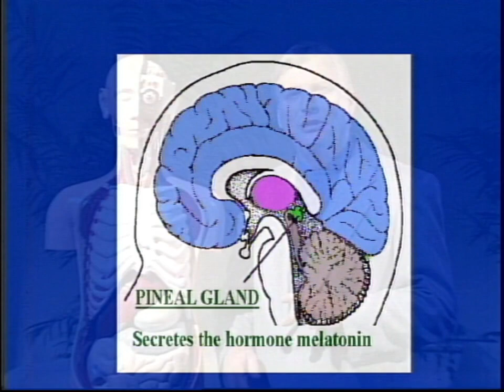Your Brain and the Power of Faith and Reprograming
Dr. Robert Knapp shows how your power of faith is correlated to the cerebrum of the your brain. David shares on faith and how you can reprogramming your mind.